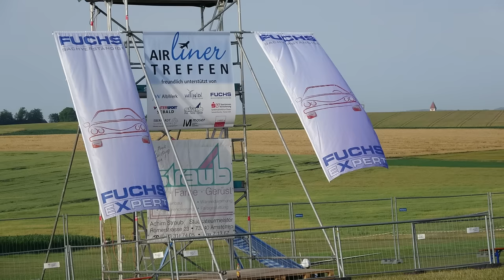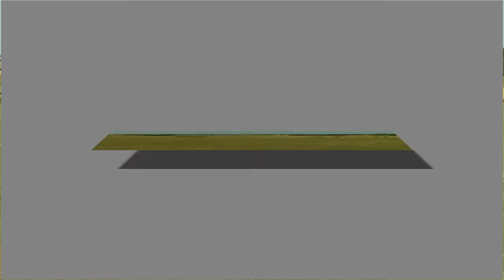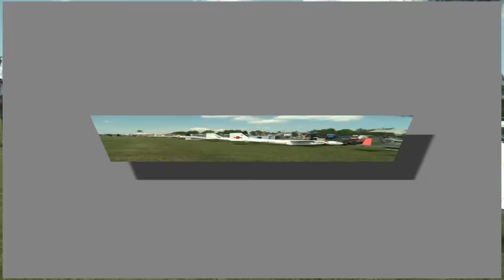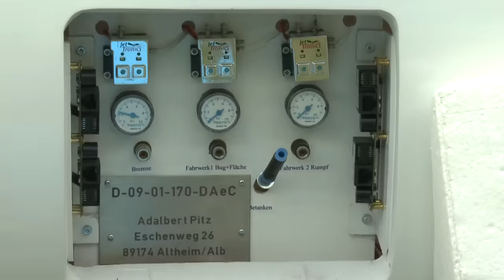Airliner Meeting 2017 Oppingen Germany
Again we  visited the bi-annual special show highlighting RC passenger planes. From DC 3 and earlier to Concord a great selection displayed wit (mostly) great skill!